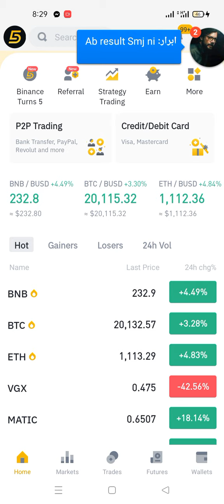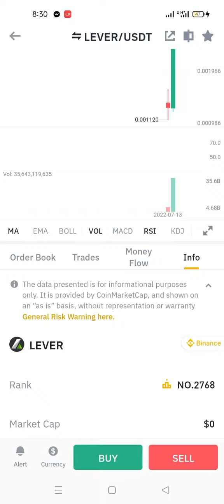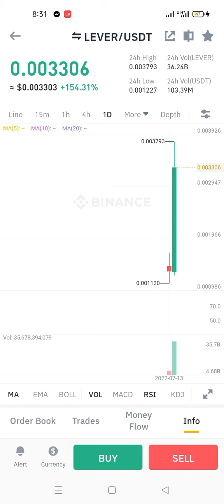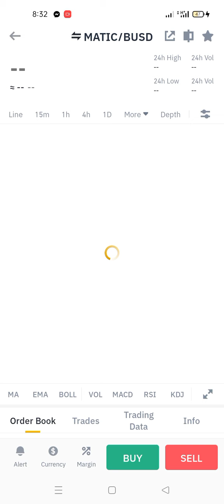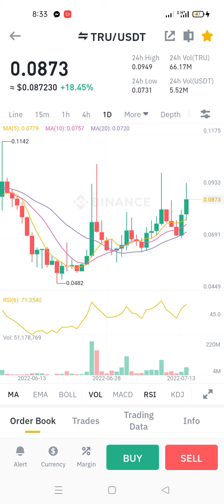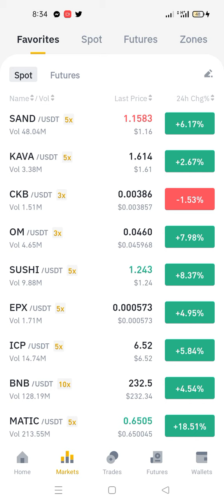BTC Green Update Today 15 July Previous 5 year Record BTC July Month Alwyas Green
Lever coin news
lever News
Bitcoin Pump
Bitcoin Green
Btc Stable
Btc 30K
Btc pump news
btc all time high